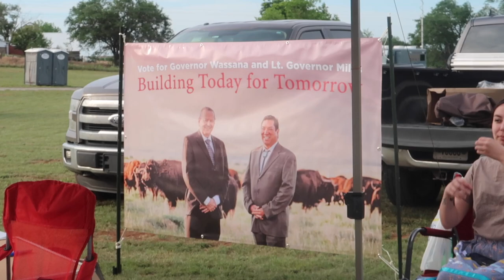Red Moon Powwow Vlog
I went to red moon for saturday night! I wanted to go back sunday and Monday but it didnt happen. Im so glad to have met everyone there!! :)